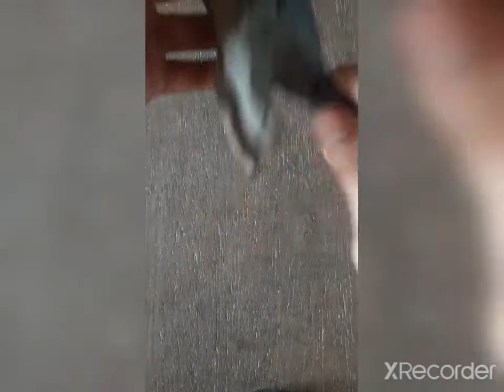ปั้นดินน้ำมัน ไดโนเสาร์ ทีเร็กซ์ Trex